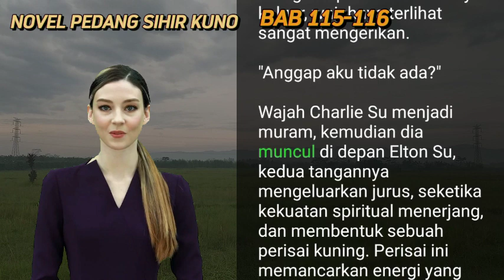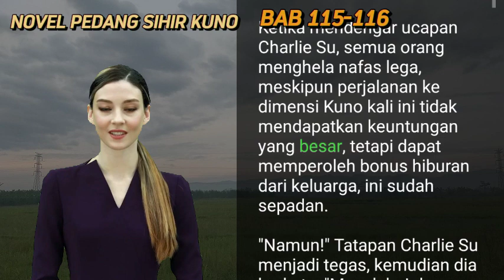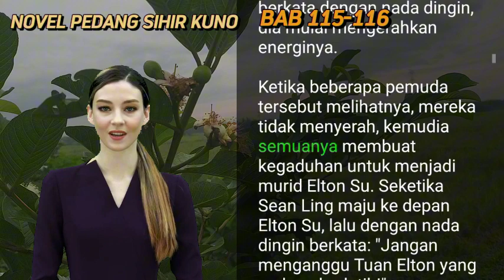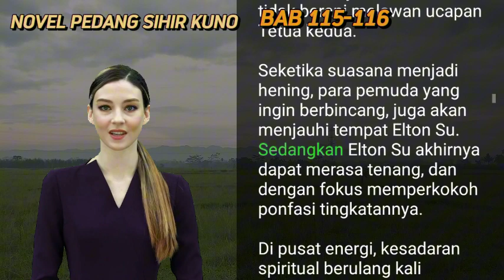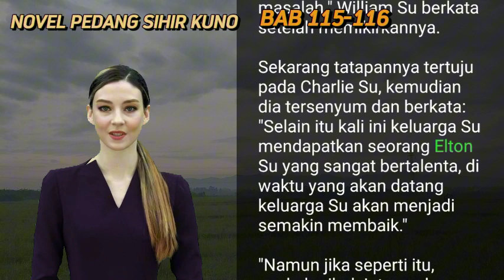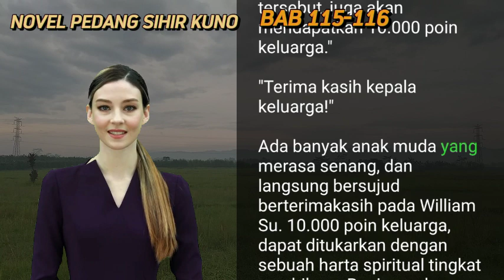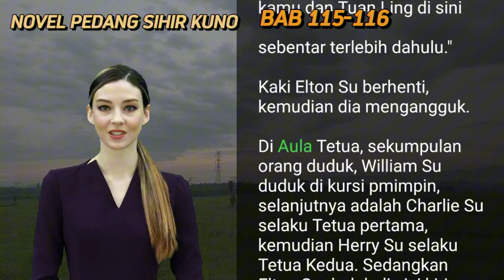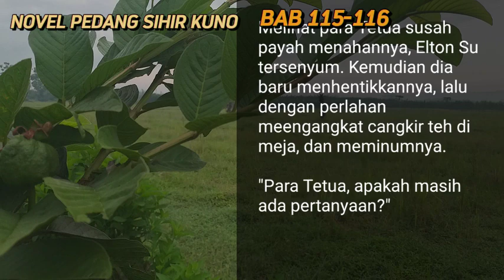PEDANG TERBAIK EXPERT with 20 Years Experience Shares Top Tips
BAB 115-116  | KEMBALI I  ELTON SU | PEDANG TERBAIK | UANG DARI INTERNET

Sinopsis

Elton Su, selaku murid luar Keluarga Su yang paling rendah, karena sebuah kesempatan yang baik, tubuhnya pun muncul Sembilan Pedang Sihir Kuno. Setiap pedang sihirnya memiliki kemampuan yang sangat ajaib. Di bawah bantuan kesembilan Pedang Sihir ini, kemampuan Elton Su langsung meningkat cepat, sehingga ilmu pedangnya tercapai, dan tiba di jalan bela diri yang legendaris!